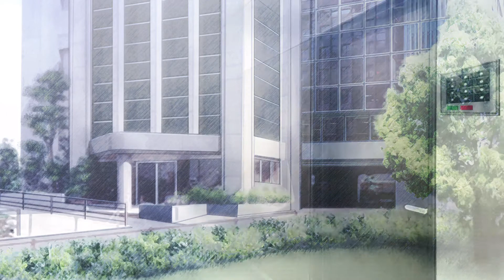探偵 神宮寺三郎 プリズム・オブ・アイズ ～死者に捧げる石～ その8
20年前に起きたRED ROSEが関与した事件で、それによって盗まれた石は、竜涎香と呼ばれる貴重な石だった。それが今回の事件の発端になりえていたのではないかと洋子は感じた。
そしてジュエリーショー当日、洋子はモデルの出番直前に竜涎香にあると睨んだ倉庫に忍びこんでそれを発見することが出来た。

探偵 神宮寺三郎 プリズム・オブ・アイズ 〜死者に捧げる石〜